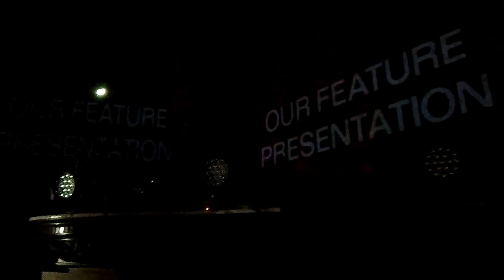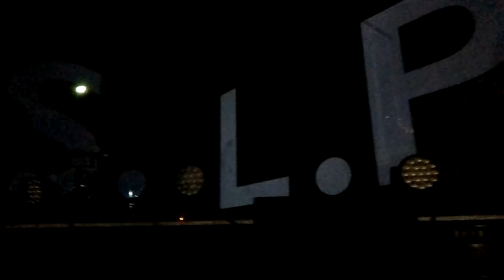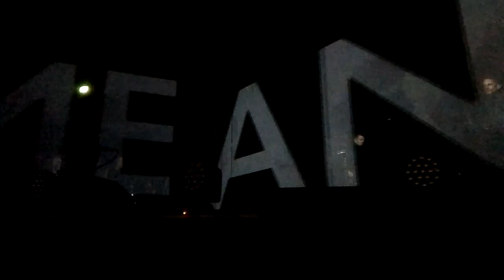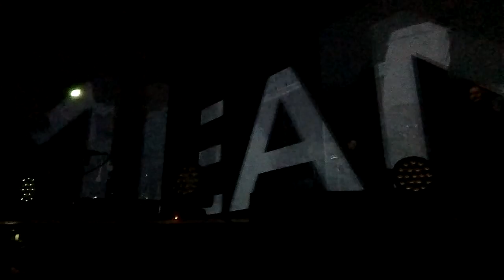SLP (Serge) Show opening